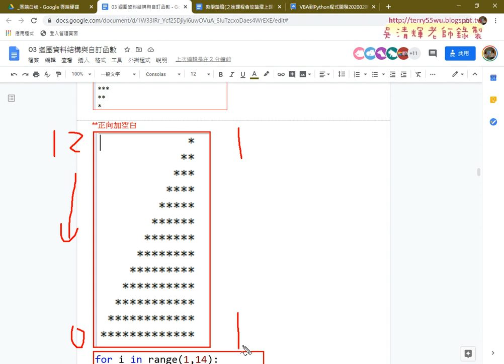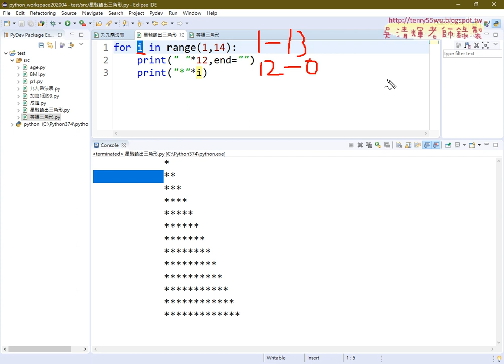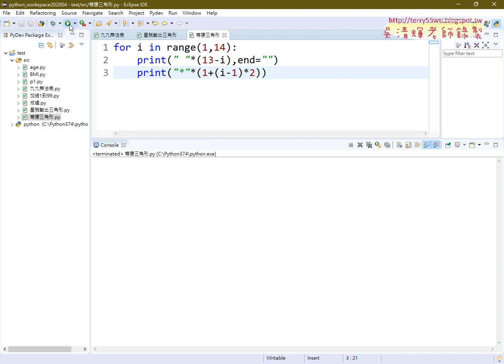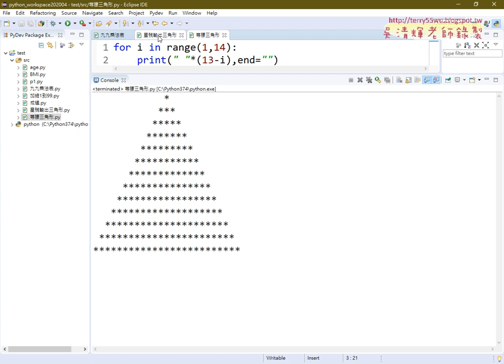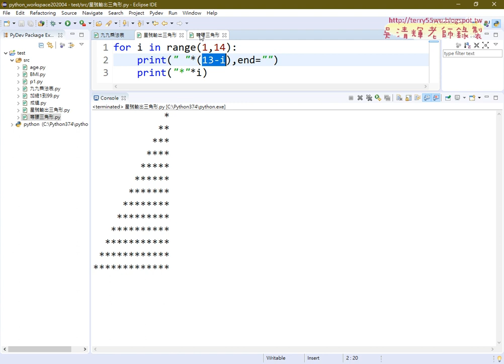03 迴圈輸出加空白直角三角形